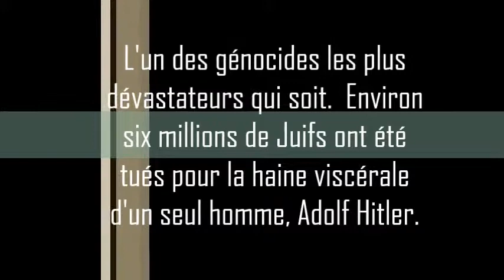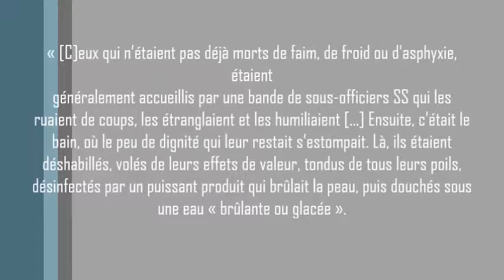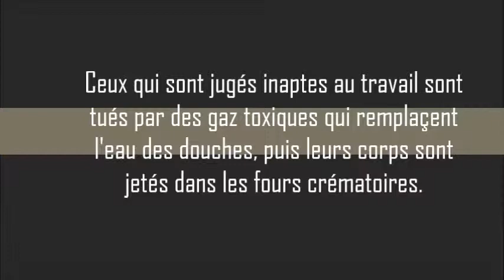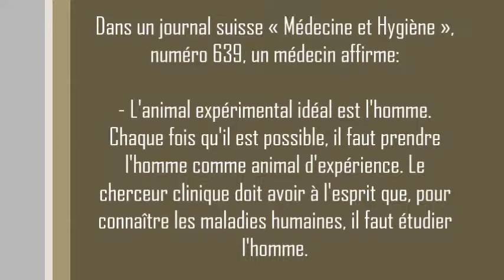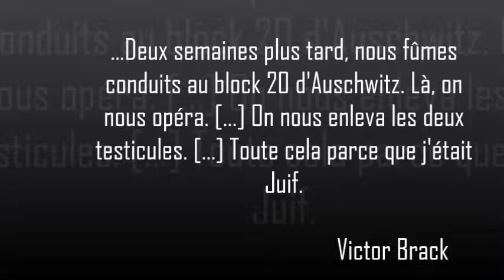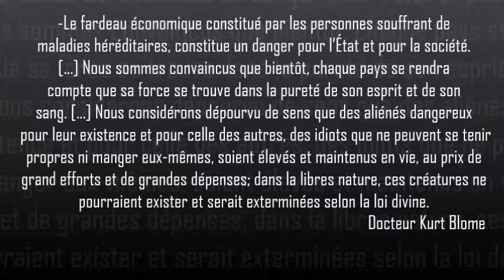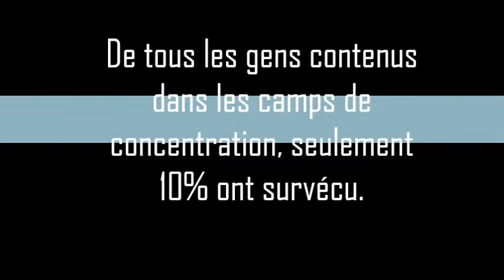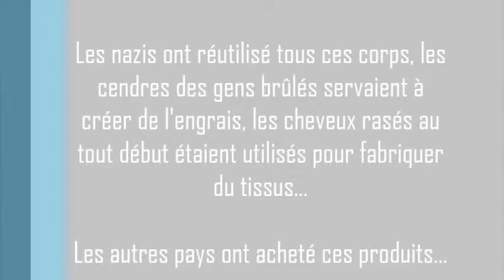Holocauste (DIASH)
Projet de démarche d'intégration des acquis sur l'Holocauste.